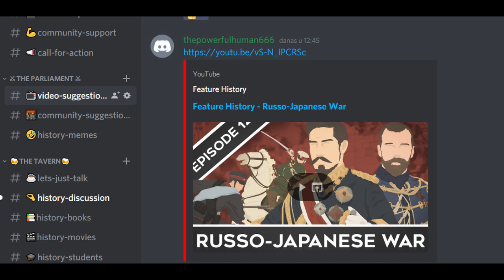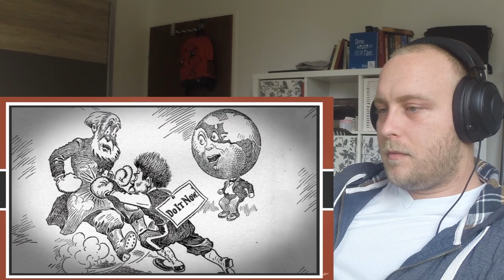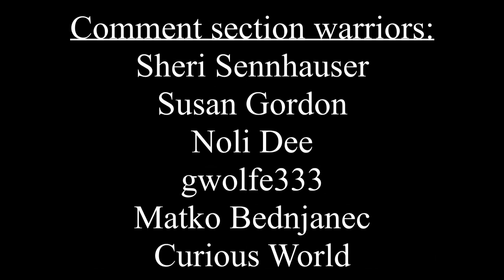Reaction | History Teacher On - Russo-Japanese War - From Feature History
Reaction |EU History Teacher On Russo-Japanese War From Feature History